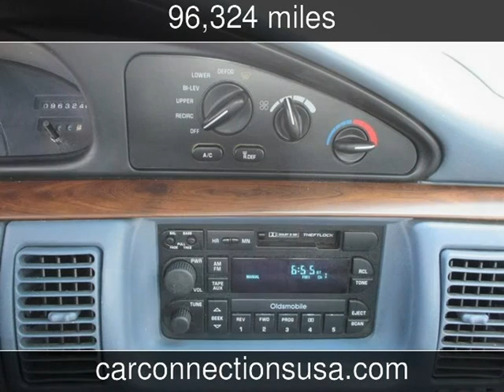1996 Oldsmobile 88 1SA Used Cars - West Chester,Pennsylvania - 2014-04-08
See more details about this used car This 1996 Oldsmobile 88 1SA with 96,324 miles is for sale at Car Connections USA.